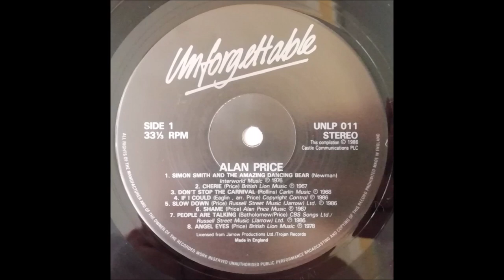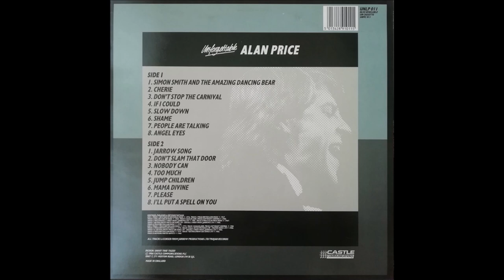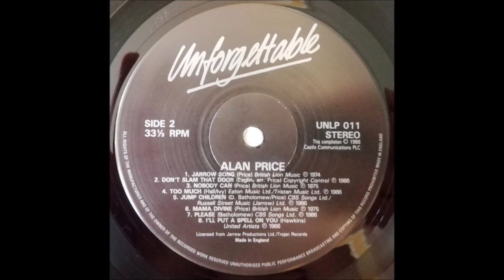Alan Price ‎– Unforgettable. 16 Golden Classics (Castle Communications ‎– UNLP 011) - 1986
Оцифровка вінілової платівки "Alan Price ‎– Unforgettable. 16 Golden Classics (Castle Communications ‎– UNLP 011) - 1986"